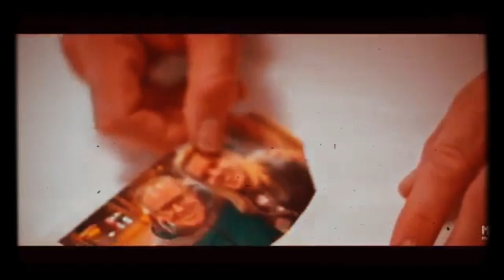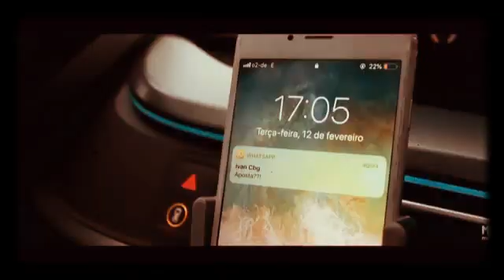Marine Friesen - T.U 'E.S F.I.E.L